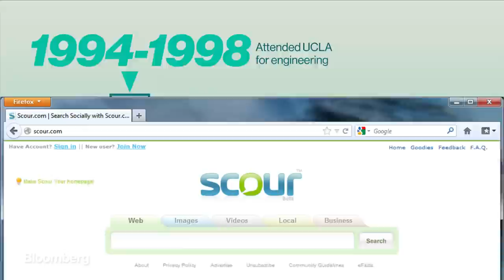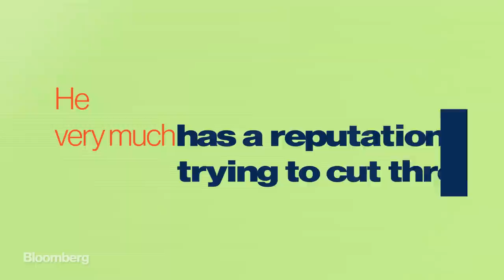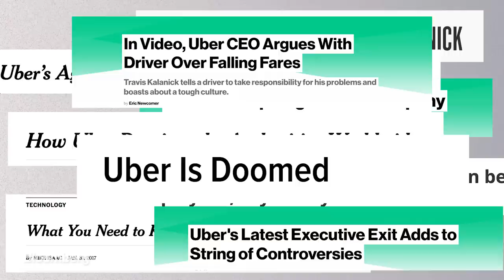The Rise and Fall of Uber's Controversial CEO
Bloomberg Profiles looks at the story of Uber's Travis Kalanick and how he went from UCLA dropout to CEO of the world's most valuable technology startup.

Video by Michael Byhoff, Eric Newcomer, Brian Schildhorn and Christian Capestany